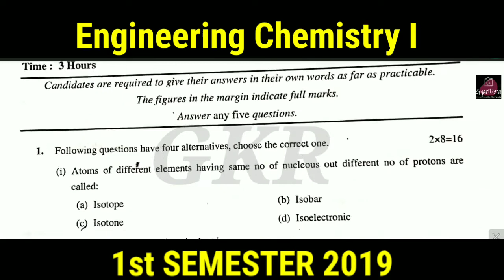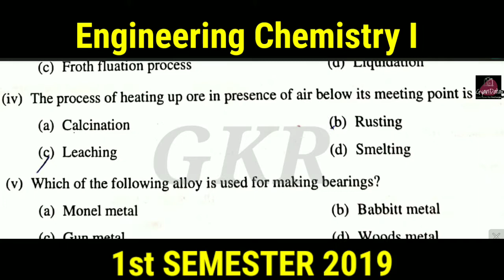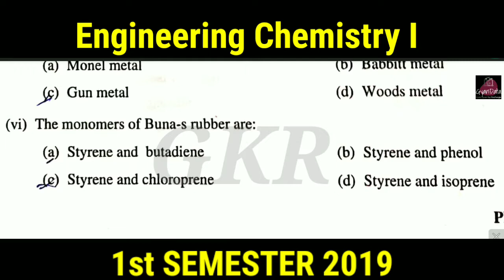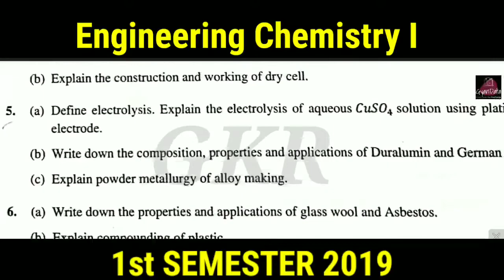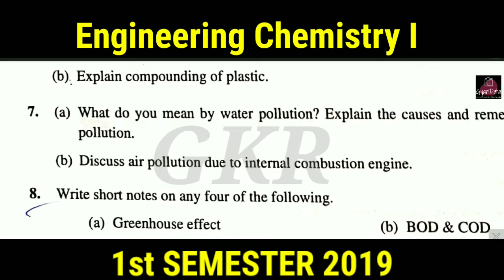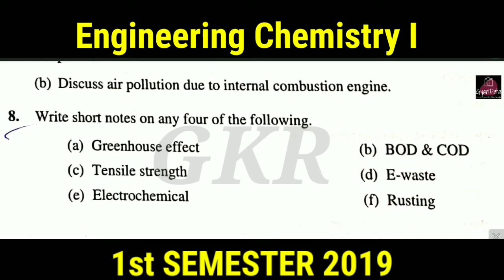Engineering Chemistry -1 | 1st Semester Diploma Questions Paper 2019